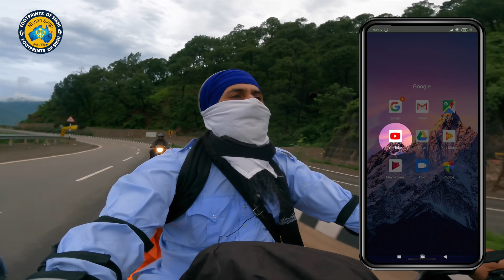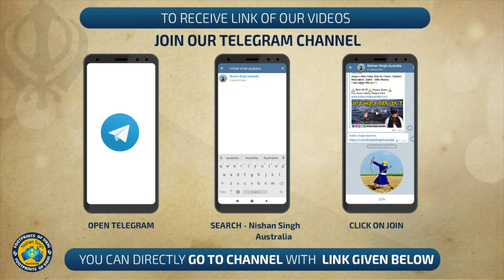ਹੁਣ ਕਿਧਰ ਦੀ ਤਿਆਰੀ 😊 ਮੀਂਹ ਪੈਣ ਨਾਲ ਕੌਣ ਸੁਖੀ😊/ ਕੌਣ ਦੁਖੀ😡 ਹੁੰਦਾ ਹੈ? Who is happy/unhappy with Rain?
ਹੁਣ ਕਿਧਰ ਦੀ ਤਿਆਰੀ 😊 ਮੀਂਹ ਪੈਣ ਨਾਲ ਕੌਣ ਸੁਖੀ😊/ਦੁਖੀ😡 ਹੁੰਦਾ ਹੈ? Who is happy😊/unhappy😡 with Rain?
ਵੀਡੀਓ ਸ਼ੇਅਰ ਕਰਕੇ ਗੁਰਬਾਣੀ ਪ੍ਰਚਾਰ ਵਿੱਚ ਸਾਡਾ ਸਾਥ ਦੇਵੋ ਜੀ 🙏
Youtube ਤੇ ਚੈਂਨਲ Nishan Singh Australia ਤੇ ਨਵੀਆਂ ਵੀਡੀਓ ਵੇਖੋ ।